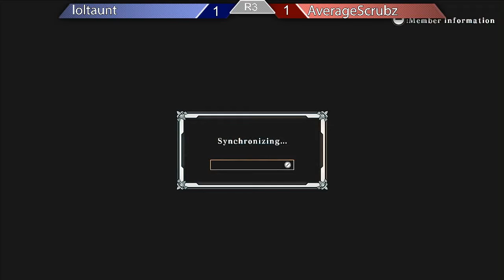ARWSBT #15 Loltaunt (Wald, Kanji) Vs. Average (Yosuke, Akatsuki)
A Rare, Wild Switch BBTAG Tourney #15
9PM EST Every Friday